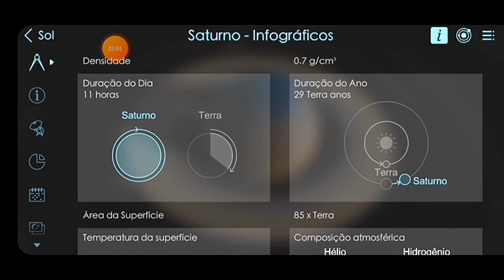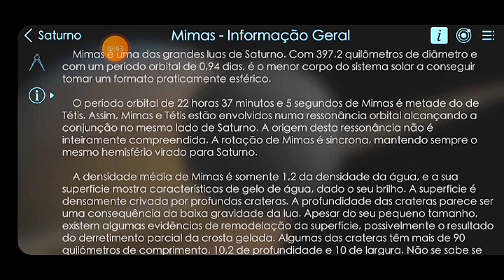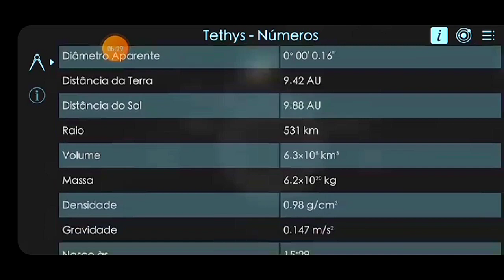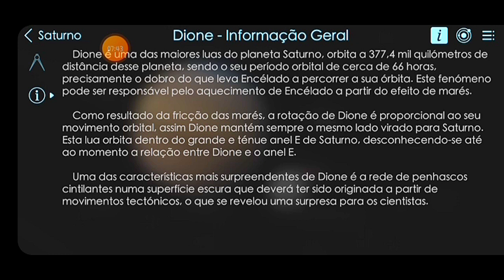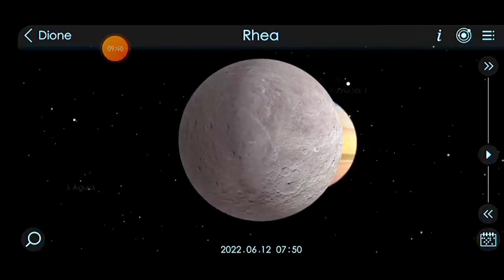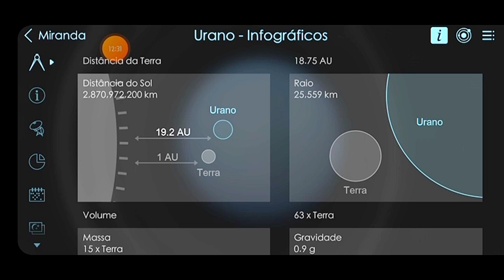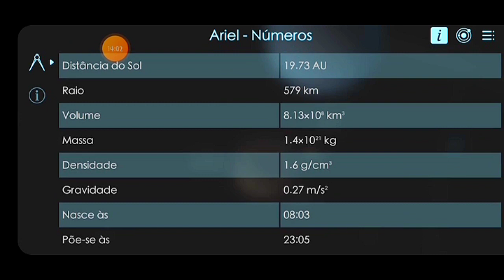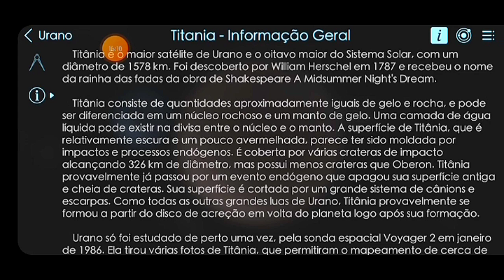solar walk 2 explorando outros planetas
canal segundario